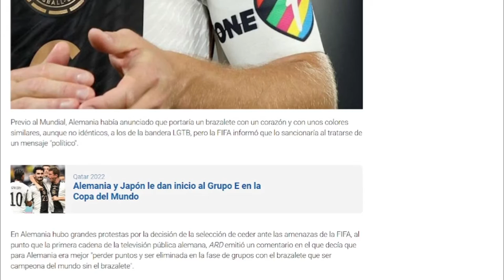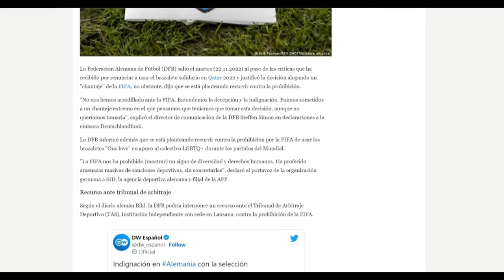🤭POR QUE los JUGADORES ALEMANES se 🎤⚽ taparon la boca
POR QUE  los JUGADORES ALEMANES  se taparon la boca para la FOTO DEL PARTIDO

La selección de Alemania se tapó la boca contra la discriminación en su debut en Qatar
El capitán de Alemania, Manuel Neuer, no pudo usar el brazalete arcoíris que la FIFA prohibió en el Mundial de Qatar, pero la Selección y las autoridades se las arreglaron para demostrar su descontento.

La FIFA prohibió a Manuel Neuer lucir el brazalete arcoíris y la selección alemana protestó ante la medida antes de debutar en el Mundial de Qatar: los once futbolistas se taparon la boca en la foto previa al partido de Japón.

El gesto se vio como una protesta contra Qatar y contra la FIFA, y no fue el único que marcó el partido: Neuer portó un brazalete con el lema 'No discriminación' impulsado por la FIFA, pero se lo tapó con la manga en el momento de saltar al campo y durante el partido, y la ministra de Interior de Alemania, Nancy Faeser, apareció en el palco del estadio, al lado de las autoridades del país asiático, luciendo el brazalete de la polémica.

Previo al Mundial, Alemania había anunciado que portaría un brazalete con un corazón y con unos colores similares, aunque no idénticos, a los de la bandera LGTB, pero la FIFA informó que lo sancionaría al tratarse de un mensaje "político".

En Alemania hubo grandes protestas por la decisión de la selección de ceder ante las amenazas de la FIFA, al punto que la primera cadena de la televisión pública alemana, ARD emitió un comentario en el que decía que para Alemania era mejor "perder puntos y ser eliminada en la fase de grupos con el brazalete que ser campeona del mundo sin el brazalete".

Fue la manera que encontraron para expresar su queja ante la falta de libertad de expresión que no han podido ejercer en Qatar.

Las selecciones de Inglaterra, Países Bajos, Gales, Bélgica, Dinamarca, Suiza y Alemania querían usar ese brazalete para sus capitanes. Pero desistieron por la amenaza de sanciones disciplinarias.

Pero Alemania está determinada a seguir adelante con su protesta. Ya comunicó que está dispuesto a reclamar ante el TAS ( el tribunal de arbitraje deportivo) contra la medida que aplicó la FIFA para este mundial de Qatar. La entidad madre del fútbol mundial no permite ninguna manifestación política por parte de los jugadores o en los estadios.